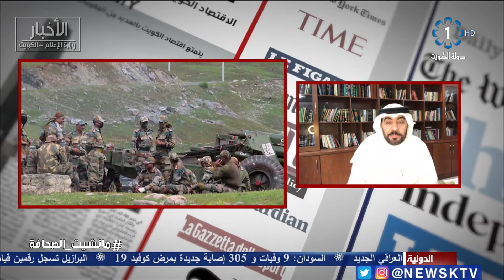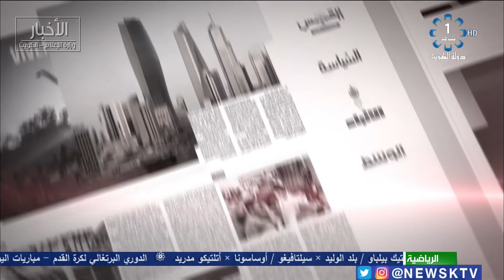برنامج مانشيت الصحافة.. جولة في أبرز أخبار الصحف - د. ناصر المطيري